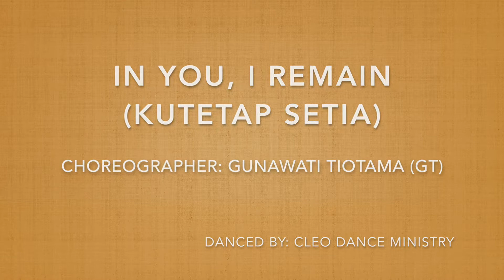IN YOU, I REMAIN (KUTETAP SETIA) - Line Dance - Demo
Choreographer: Gunawati Tiotama - January 2018
Phrased Intermediate Level, 1 Wall, 64 Counts
Sequence: A, B, Tag, A, B, A(16counts), B, Ending
1 Tag, 1 Restart
Danced by: Cleo Dance Ministry
November 2020